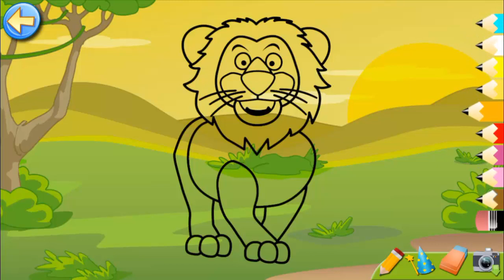Savanna Animals: Toddlers Games Puzzles and Colors for Kids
🎮 Kids Games Baby Dream House Care & Dress Up - Toilet Training Bath Time Feed | Games For Kids

Puzzles and Colors for Kids

*** Puzzles with Sounds and Interactive Background ***
*** Drawings of African Animals to Color ***

Our children will enjoy learning and playing with the Animals of the Savanna.
The child will have also fun discovering all the interactive objects in the background and can hear all the sound of the game characters.

In the full version you will find 18 puzzles and you can paint all the Animals.
In the Lite Version there are 6 puzzles and you can try all features of the game.

Intuitive and Simple Game is designed for Kids.